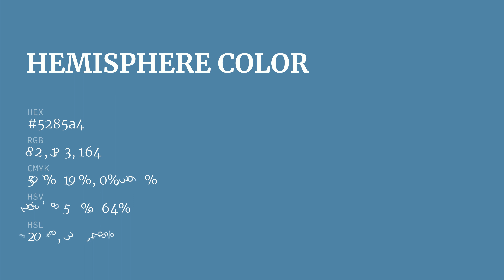Hemisphere color 5285a4 hex color - Blue color - Warm color 5285a4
What color is Hemisphere ? 5285a4 hex color - Blue color - Warm color 5285a4

Hex 5285a4 Color Code is also known as Hemisphere color.